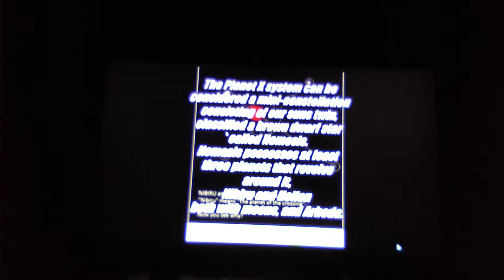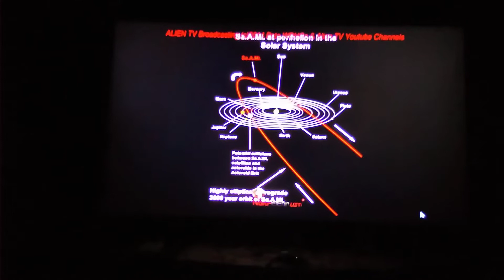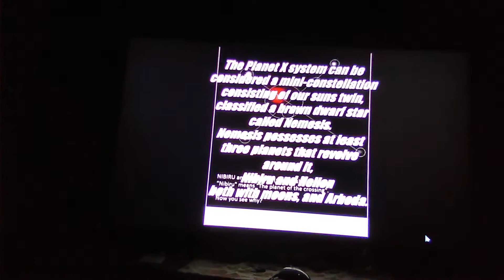Unknown Orbit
Planet X  supposed
It's " 28 Day Orbit ,Around the Sun. "